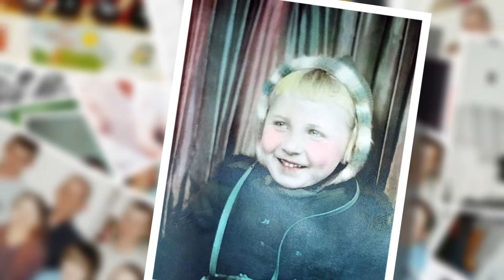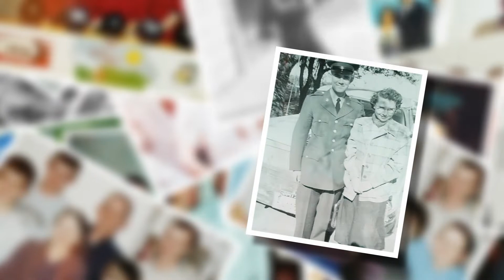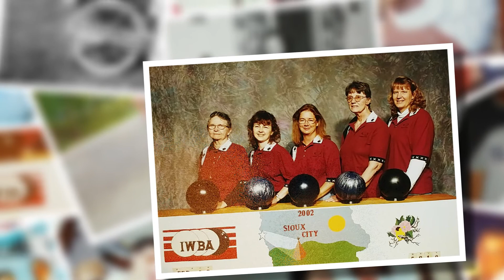Mary Louise Sandstrom Video Tribute